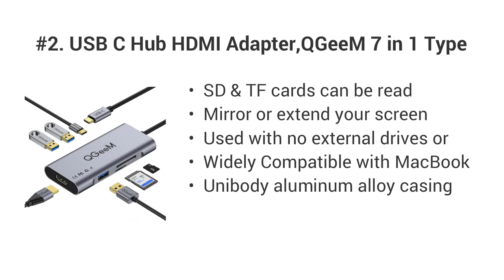Top 5 Best Port USB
Port USB Gadgets You Can Buy on Amazon.
In our videos, you’ll find honest, in-depth reviews of the most relevant products on the market today. top 5 best Port USB at amazon.

Video description, it contains product links

5. Sabrent 4-Port USB 3.0 Hub with Individual LED Power Switches | 2 Ft Cable | Slim & Portable | for Mac & PC (HB-UM43)

4. 4-Port USB Hub 3.0, T-Sound USB Splitter for Laptop, Ps4 Keyboard and Mouse Adapter for Dell, Asus, HP, MacBook Air, Surface Pro, Acer, Xbox, Flash Drive, HDD, Console, Printer, Camera

3. Powered USB Hub 3.0, Atolla 7-Port USB Data Hub Splitter with One Smart Charging Port and Individual On/Off Switches and 5V/4A Power Adapter USB Extension for MacBook, Mac Pro/Mini and More.

2. USB C Hub HDMI Adapter,QGeeM 7 in 1 Type C Hub to HDMI 4k,3 USB 3.0 Ports,100W Power Delivery,SD/TF Card Readers Compatible with MacBook Pro 13/15(Thunderbolt 3),2018 Mac Air,Chromebook USB C Adapter

1. USB 3.0 Hub Splitter - USB Extender 4 Port USB Ultra Slim Data Hub with Individual Power Switch and LED